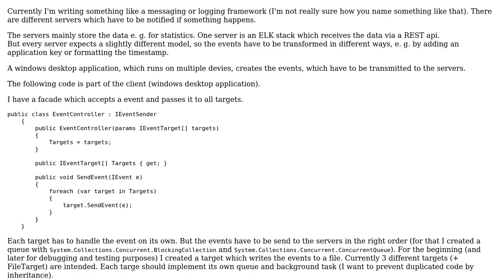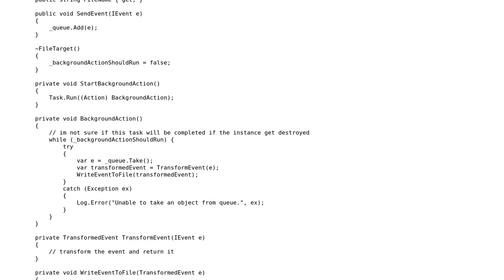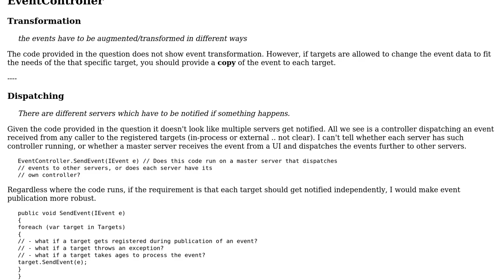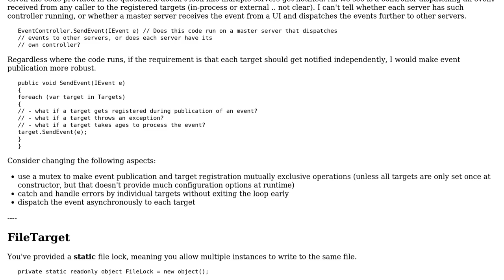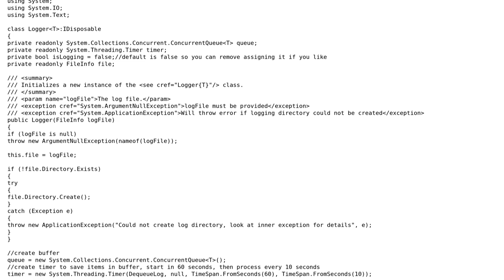Code Review: Process queued data in the background (3 Solutions!!)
Code Review: Process queued data in the background

With thanks & praise to God, and with thanks to the many people who have made this project possible! | Content (except music & images) licensed under CC BY-SA | Music | Images & others | With thanks to user Walter Vehoeven user t3chb0t user justjoshin user D. Weber user dfhwze and the Stack Exchange Network Trademarks are property of their respective owners. You are responsible for your own actions.